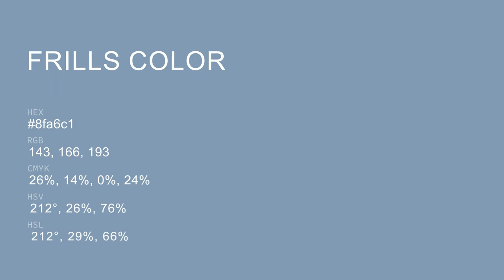Frills color 8fa6c1 hex color - Blue color - Warm color 8fa6c1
What color is Frills ? 8fa6c1 hex color - Blue color - Warm color 8fa6c1

Hex 8fa6c1 Color Code is also known as Frills color.

Hex 8fa6c1 Color code in RGB color code model is created after adding 56.08% red color, 65.10% green color and 75.69% blue color.
Hex 8fa6c1 Color code in CMYK color (process color) code model is generated after subtraction of 25% cyan, 13% magenta, 0% yellow and 24% black.